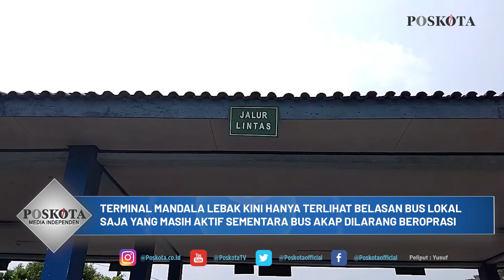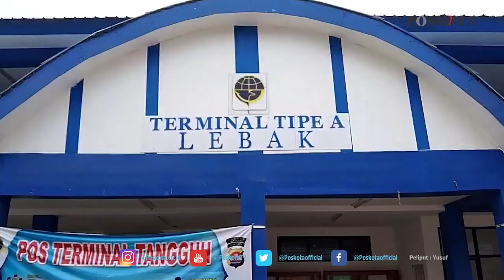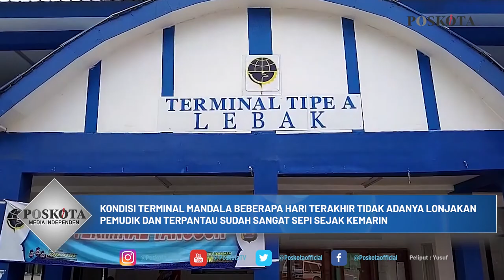HANYA BUS LOKAL YANG BOLEH BEROPERASI SEMENJAK LARANGAN MUDIK LEBARAN DITETAPKAN DI LEBAK BANTEN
LEBAK, POS KOTA - Dengan mulai diberlakukannya larangan mudik pertanggal 6 hingga 17 Mei 2021, Pemerintah dengan tegas melakukan berbagai upaya guna menghalau aktivitas mudik warganya.

Di Kabupaten Lebak larangan mudik tersebut diberlakukan dengan cara penyekatan beebrapa titik perbatasan Kabupaten Lebak, penghentian pusat moda transportasi kereta yakni Stasiun, dan juga pembatasan armada bus angkutan umum.

Sehingga kini, di Terminal Mandala, Kecamatan Cibadak, Kabupaten Lebak, hanya terlihat belasan bus lokal saja yang beroprasi, sementara Bus antar kota antar provinsi alias AKAP  ataupun AKDP dilarang untuk beroprasi.

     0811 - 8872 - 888